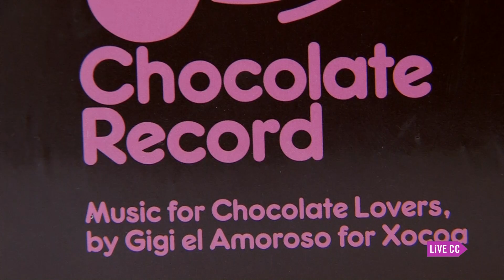Xocoa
Xocoa es una tienda cacereña especializada en chocolates. Un empresa que se identifica por su manera artesanal de elaboración, empezando por los procesos tradicionales de fabricación del chocolate, además de por la originalidad de sus productos.